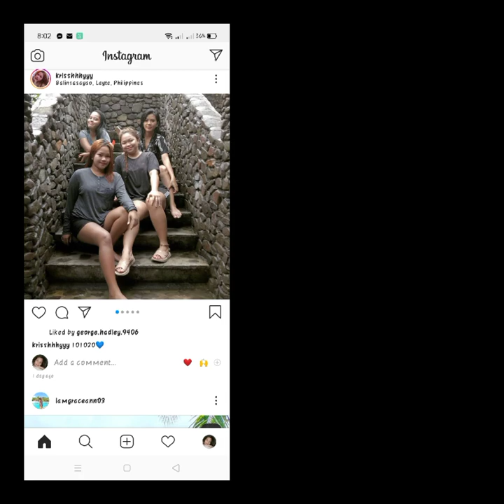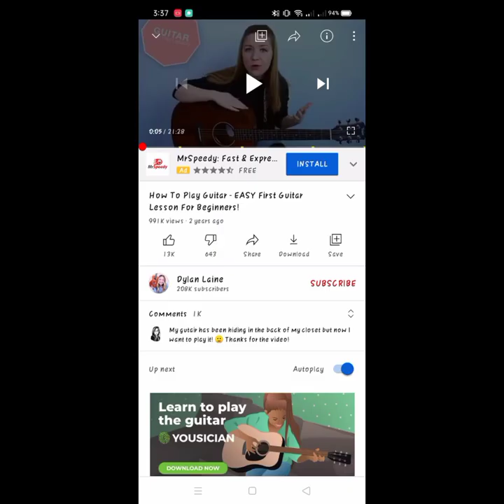PE VLOG#1" The 8 Dimensions Of Wellness"